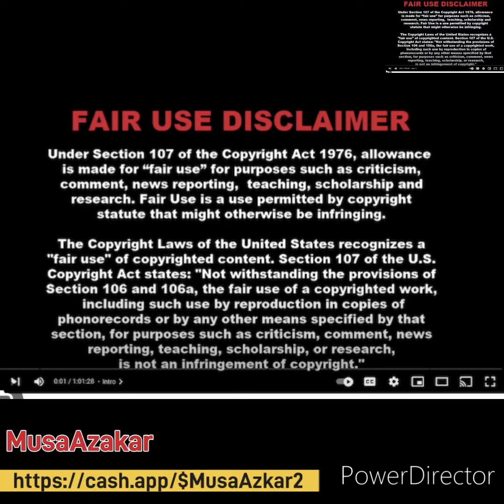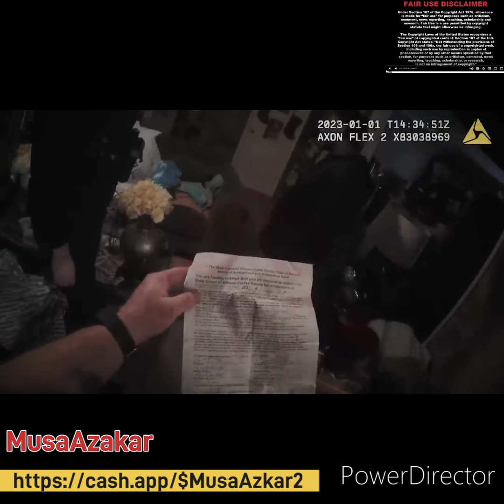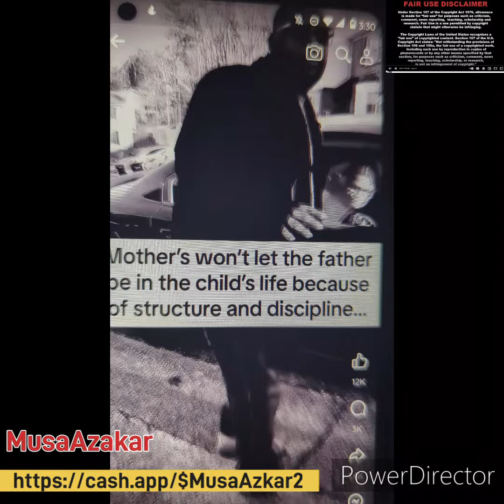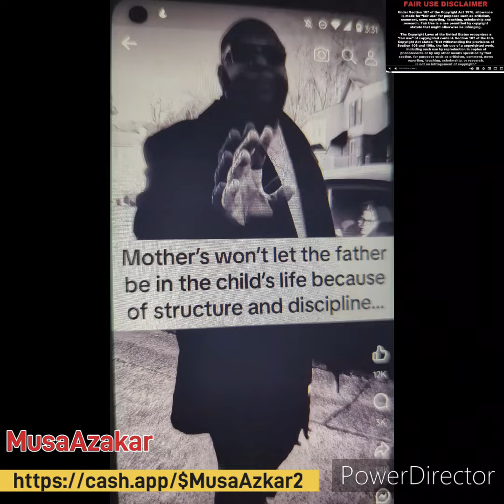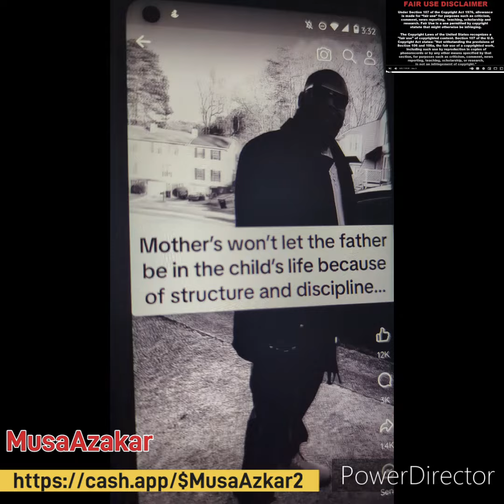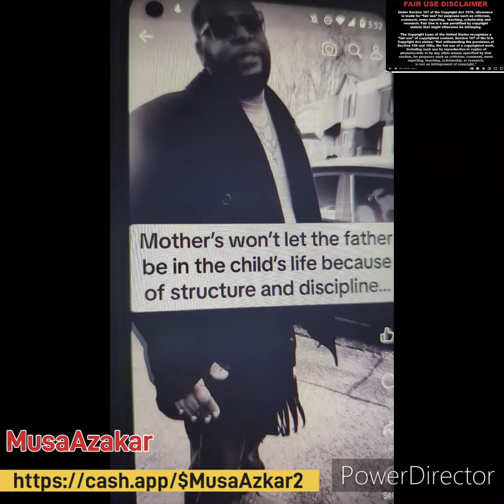Sorry Azz Ninja At The Age Of 32 Don't Want To Leave Momma's Breast